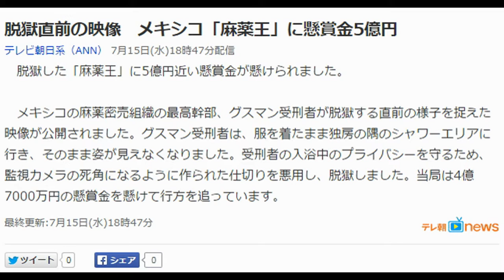脱獄直前の映像 メキシコ「麻薬王」に懸賞金5億円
テレビ朝日系（ANN） 7月15日(水)18時47分配信
　脱獄した「麻薬王」に5億円近い懸賞金が懸けられました。

　メキシコの麻薬密売組織の最高幹部、グスマン受刑者が脱獄する直前の様子を捉えた映像が公開されました。グスマン受刑者は、服を着たまま独房の隅のシャワーエリアに行き、そのまま姿が見えなくなりました。受刑者の入浴中のプライバシーを守るため、監視カメラの死角になるように作られた仕切りを悪用し、脱獄しました。当局は4億7000万円の懸賞金を懸けて行方を追っています。